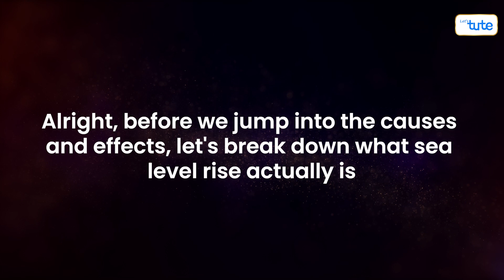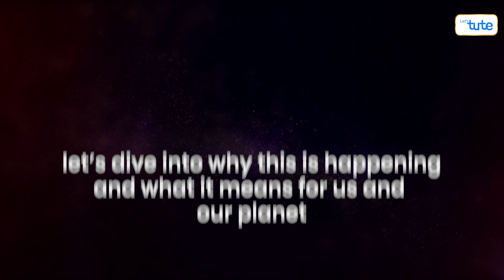Sea Level Rise: Causes & Effects | Understanding the Impact of Climate Change | Letstute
Welcome to our in-depth exploration of Sea Level Rise: Causes & Effects. In this informative video, we delve into the pressing issue of rising sea levels and its profound consequences on coastal regions worldwide. 🌊🌎

🔍 Dive into the science behind sea level rise: Join us as we uncover the key factors contributing to this environmental challenge, including the role of melting glaciers, thermal expansion of seawater, and the influence of greenhouse gas emissions. 📚🔬

🔥 Discover the link to climate change: We'll dissect the intricate relationship between sea level rise and global warming, shedding light on how human activities are accelerating this process. Explore the impact of carbon emissions and temperature shifts on our oceans and shorelines. 🌡️💨

🌊 Explore its far-reaching effects: From eroding coastlines to devastating storm surges, sea level rise poses significant threats to communities, economies, and ecosystems. Learn about the displacement of populations, loss of valuable habitats, and economic challenges that lie ahead. 💔🏖️💰

🌍 Global perspectives and local experiences: Hear firsthand accounts from experts in the field as they share insights on regional disparities in sea level rise impacts. Gain a comprehensive understanding of how vulnerable areas are coping and adapting to these changes. 🗣️🌏

🛡️ Strategies for mitigation and adaptation: But it's not all doom and gloom! We'll also explore innovative solutions and strategies that governments, organizations, and individuals are implementing to mitigate the effects of rising sea levels and to ensure a sustainable future for our planet. 🌱🏙️

Whether you're a climate enthusiast, student, or concerned citizen, this video equips you with the essential knowledge to comprehend the complex interplay of factors contributing to sea level rise and its ripple effects. Together, let's raise awareness and take meaningful actions to address the challenges of sea level rise. 🌊🌏📢